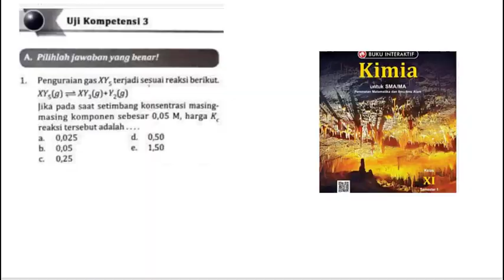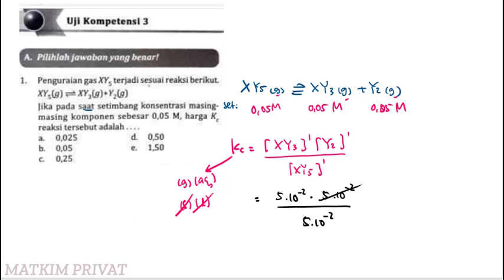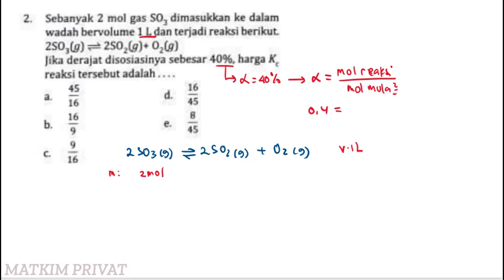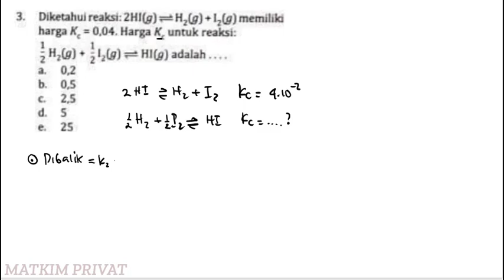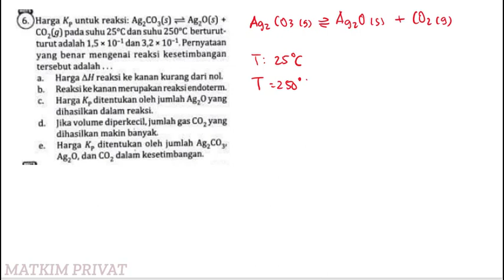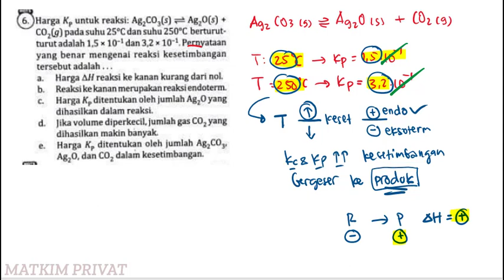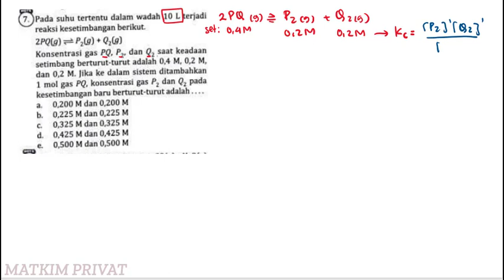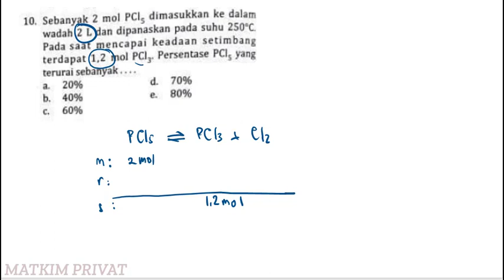UJI KOMPETENSI 3 - KESETIMBANGAN KIMIA - KIMIA KELAS XI - Buku PR Intan Pariwara